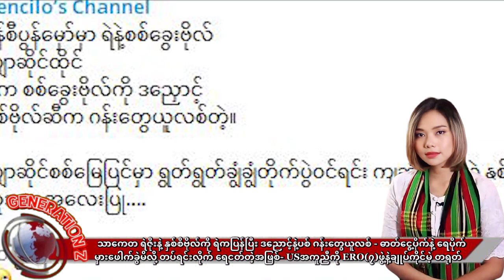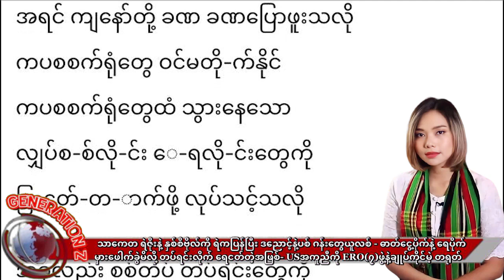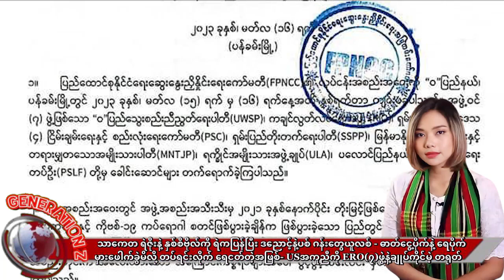NUGထံပို့မဲ့ USအကူညီကို တရုတ်ဝင်ရှုပ် ယုတ်မာပီ - စကစအဓိက ရေပိုက်လိုင်း ဖောက်ခွဲခံရ ရှယ်!